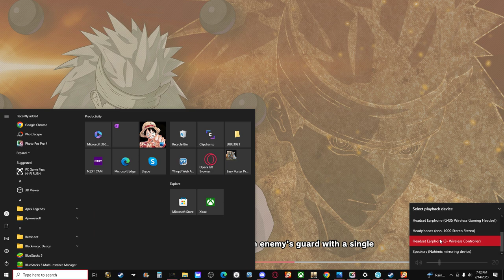Naruto to Boruto Shinobi strikers Im Just Built Different Than Most